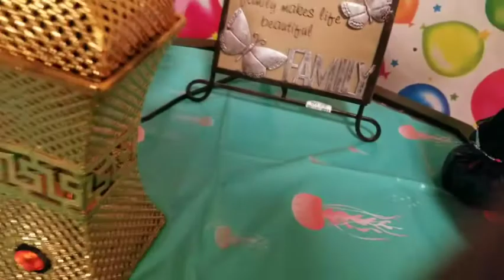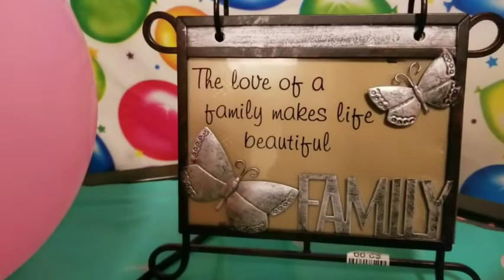Eid mubarak hadiyadii ilmaha u diyaariyay iyo meeshii salad lagu tukanlahaa